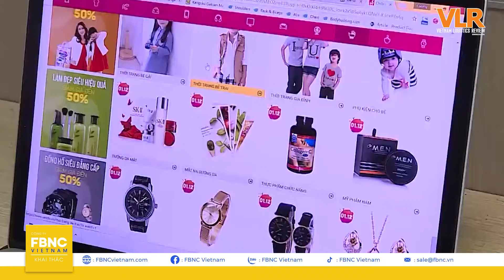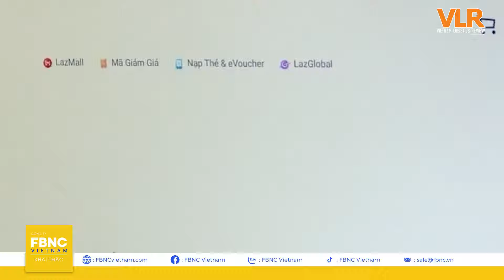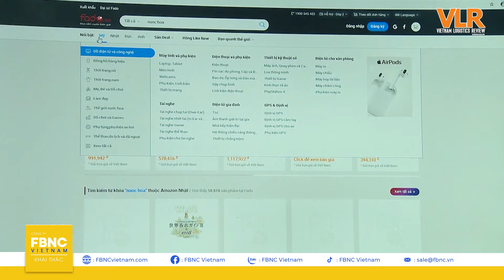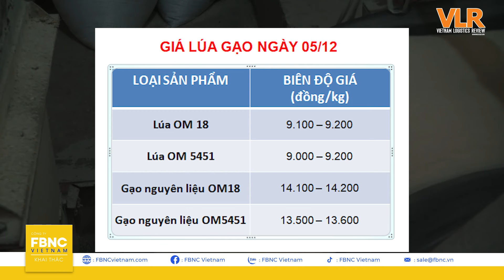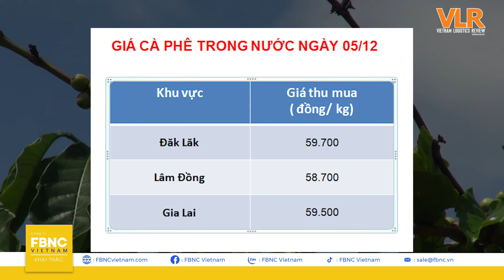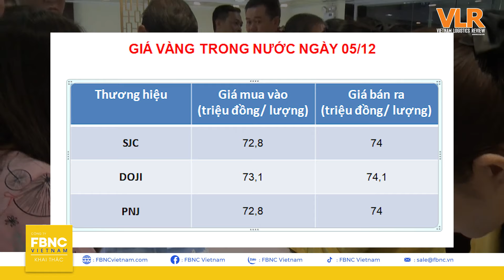Người tiêu dùng thắt chi tiêu, cơ hội hay rủi ro cho thương mại điện tử?, Hàng hóa thị trường 5/12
BA LAN KIÊN QUYẾT YÊU CẦU GIẤY PHÉP QUÁ CẢNH VỚI XE TẢI UKRAINE
BULGARIA KHÔI PHỤC HOẠT ĐỘNG NHẬP KHẨU NÔNG SẢN UKRAINE
GIÁ DẦU LÙI BƯỚC, MỸ MẠNH TAY BỔ SUNG KHO DỰ TRỮ
MAERSK MỞ RỘNG CHUỖI HẠ TẦNG ĐÔNG NAM Á VỚI KẾ HOẠCH 500 TRIỆU USD
NGƯỜI TIÊU DÙNG THẮT CHẶT CHI TIÊU, CƠ HỘI HAY RỦI RO CHO HOẠT ĐỘNG THƯƠNG MẠI ĐIỆN TỬ?
GẠO THÁI LAN QUAY ĐẦU GIẢM, GẠO VIỆT VẪN Ở MỨC CAO

FBNC
ĐỒNG TIỀN THÔNG MINH - CUỘC SỐNG THÔNG MINH